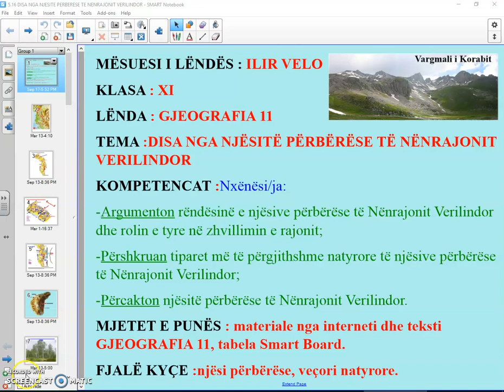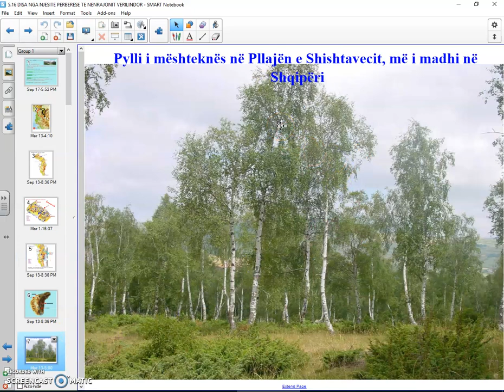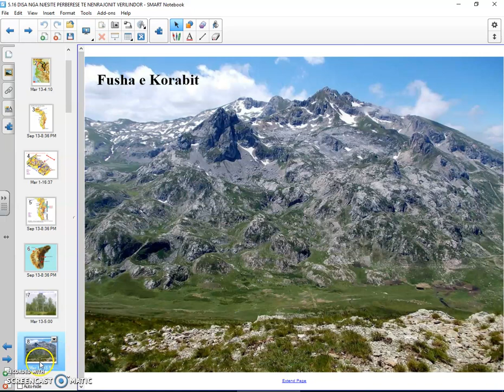Gjeografia 11 Disa nga njesite perberese te Nenrajonit Verilindor Has Gjakove, Korab, Drini i Zi